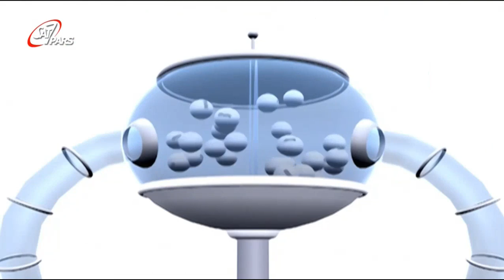VeggieTales: Larry's Wonderful World of Auto-Tainment Song (SAT-7-Pars)